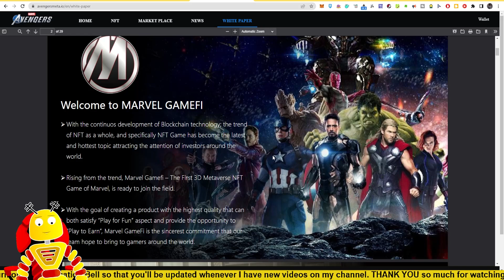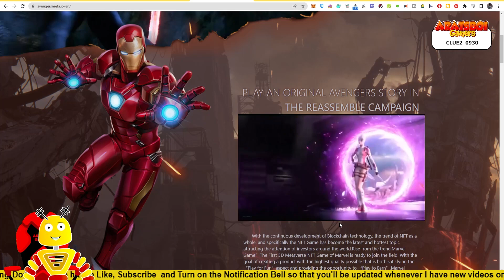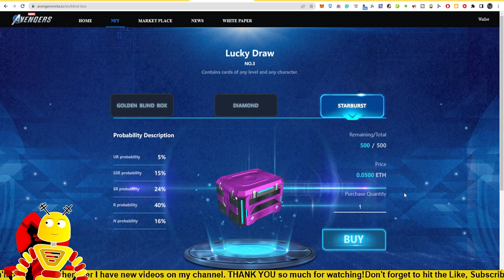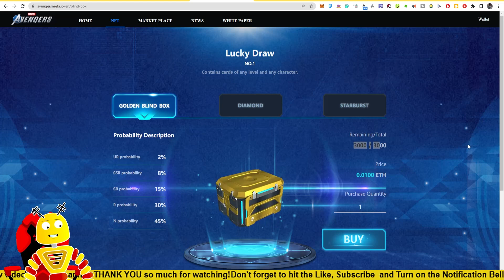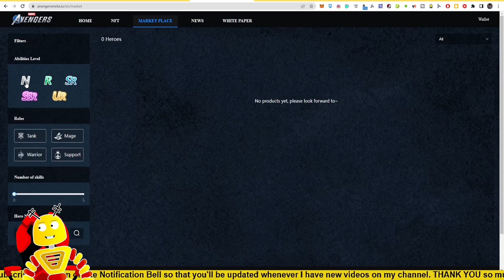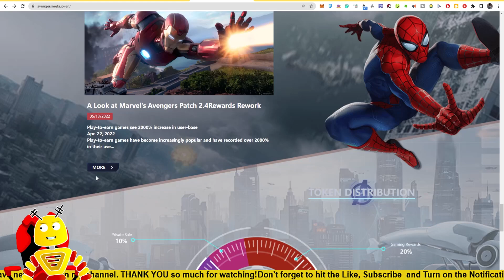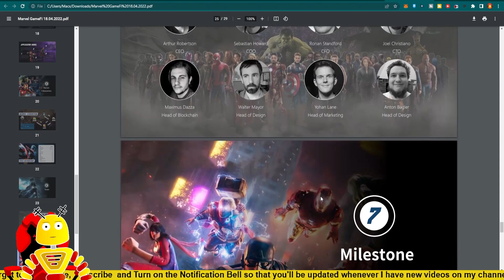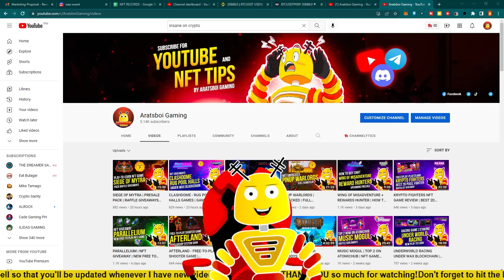MARVEL AVENGERS | PRESALE JULY 18 | PLAY TO EARN | NEW NFT GAMES (TAGALOG)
2. Kindly please watch at least one (1) advertisement.
3. Like the video and comment anything (shout out request, next vlog request, or just give me a thank you message).